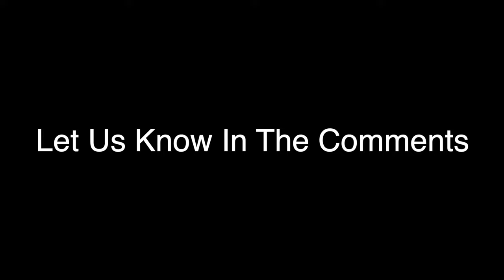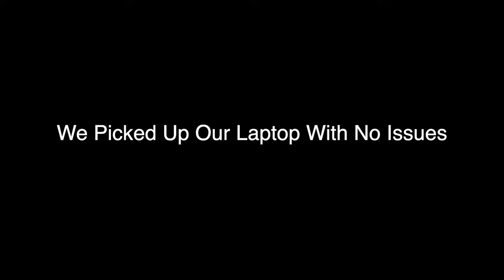We're Taking a Break from RV Living PLUS: WE HEAD TO SEE MINIATURE DONKEYS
You wanna make the right decisions on the Road.  But sometimes, some decisions are better than others.  We head to a small farm in Olympia, Washington, to see the Mini Donkeys.

RV Gear We Couldn’t Live Without!
Level Mate PRO
Impact Driver
Stabilizer Jack Socket
Blackstone Grill
Blackstone Case
Blackstone Griddle Accessories Kit
Coleman Outdoor Table
RV Backup Camera
Tire Pressure Gauge
12v Air Compressor
Anderson Blocks

Do you want to travel the world just like us?  But not sure how to get started... Well, we have spent 3 years trying to figure it out.  Let us help you start your journey!  Sign up for our newsletter!

How about chasing your dreams, goals, or wants in life?  For us, it took hard work, determination, but it all started with a plan, a goal, and want.  JC wrote a free guide for those who want to chase down their dreams.  You can download it for free.

We post daily, and you will get a look into our daily lives!

This is the Credit Card that gives us Access to all the lounges and lots of travel perks!

If you wanna support our journey and the creation of our videos.  I would point you in the direction of our Amazon Store.  We are always looking to improve our videos, but that oftentimes means we need to upgrade our camera gear.

If you wanna purchase a couple pieces of gear, we would love the help!

Our current Camera Gear Setup…
JC Camera Bag
Big Camera - Panasonic G7
Big Camera - Lens
Big Camera - Podcast Lens
Big Camera - Microphone
Big Camera - Tri-Pod
Action Camera - GoPro Hero Black 8
Action Camera - Tri-Pod
Drone - Dji Mini (JC Crashed this one)

This is some of our current travel gear… From luggage to the little accessories that you must have before you travel!

Chases Headphones
Beach Bag/Dry Bag
Microfiber Beach/Pool Towels